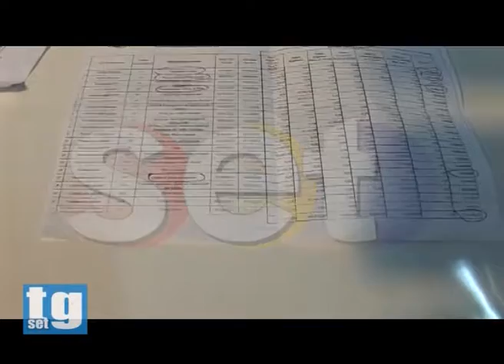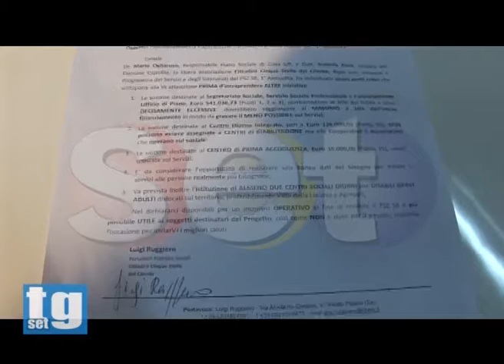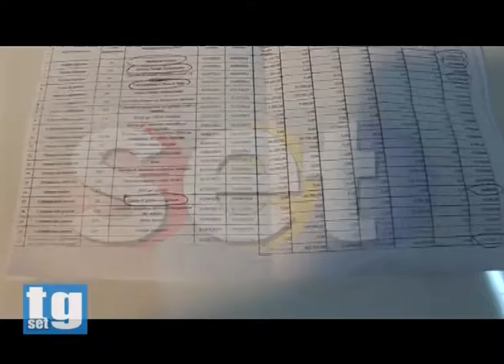Piano di Zona S8 Ruggiero Lentini